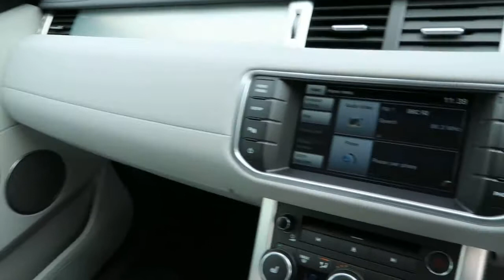RANGE ROVER EVOQUE 2.2 SD4 PURE 2015/ 15